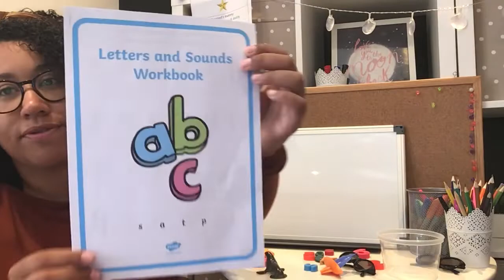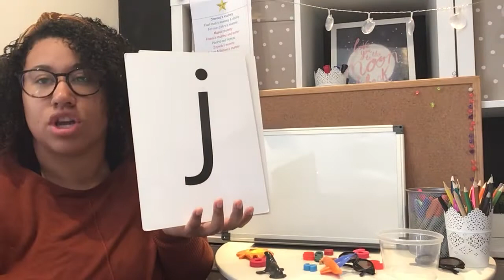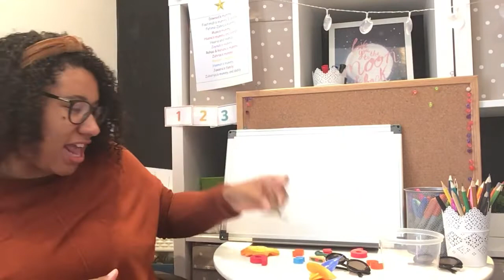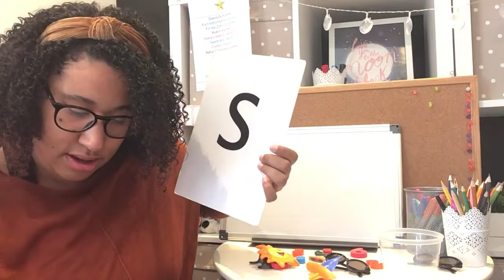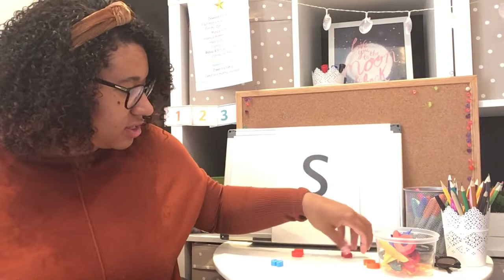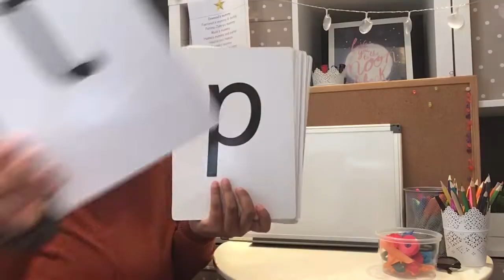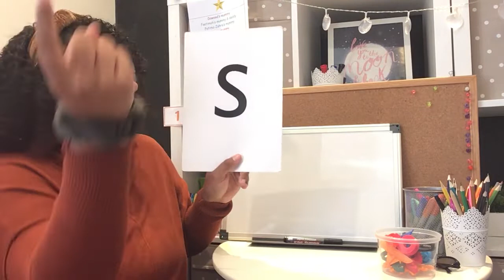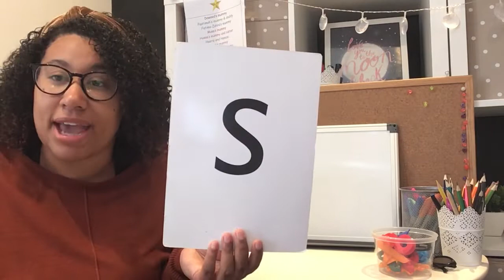Phonics - Letter ‘s’ - Miss McAleavey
Hi everyone, here is our phonics lesson for today. Enjoy x